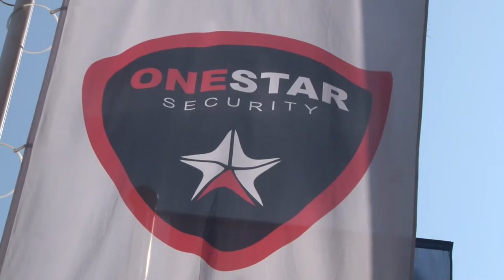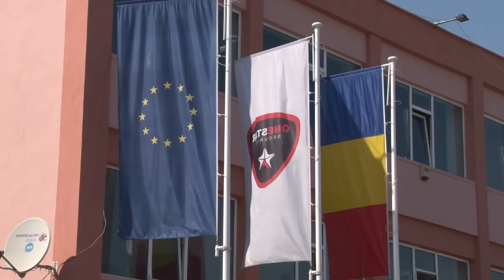ctnews.ro | One Star Security - Servicii de pază pentru firme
Ilie Cobzariu de la One Star Security explica oferta firmei pentru companii